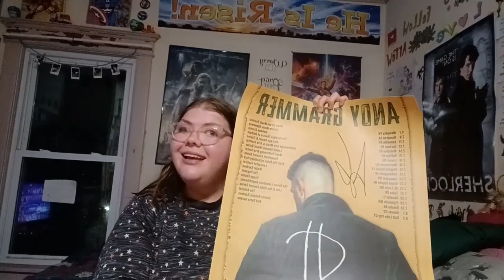So...I Went To My Dream Concert! ✨️ (Storytime) *Andy Grammer New Money Tour Spoilers*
*This video includes no paid promotions or products! But does include spoilers and clips from the main Andy Grammer: New Money Tour 2023 Performance So Viewers/Fans be aware!*

-MP3Caprice.com

-httpsdownloads.khinsider.comgame-soundtracksalbumsonic-adventure-2-original-sound-track1-

End Screen Song: "Keep Your Head Up" (Andy Grammer)